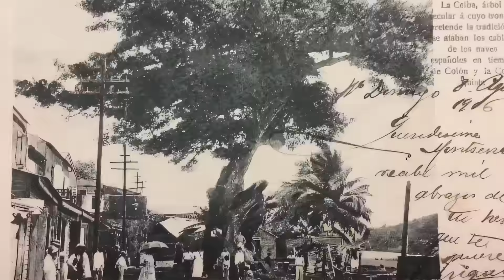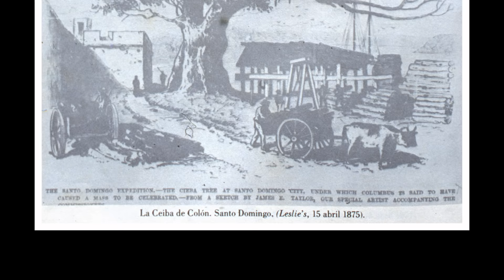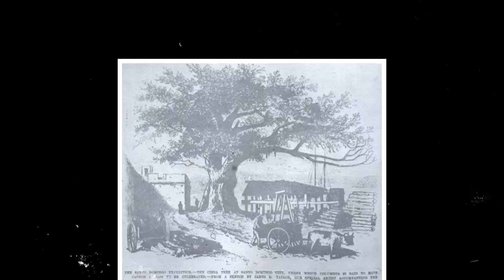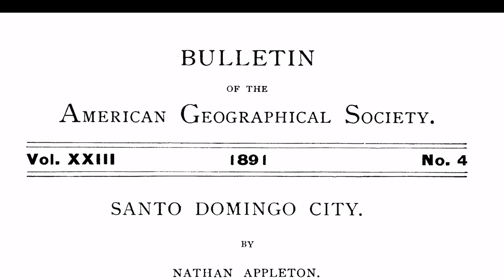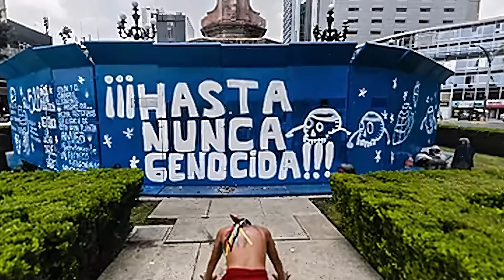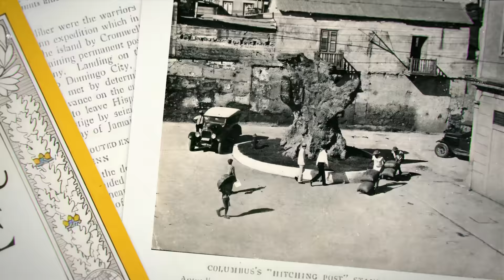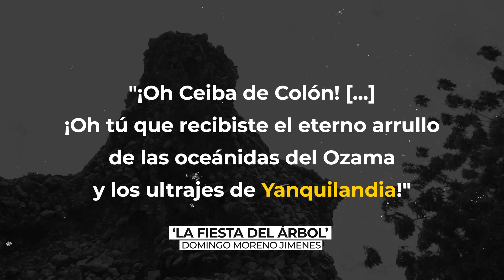De Colón a Trujillo: POR QUÉ ESTE ÁRBOL ERA TAN IMPORTANTE PARA LOS DOMINICANOS (la Ceiba de Colón)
Esta es la historia de un árbol. Un árbol misterioso del cual no se sabe con certeza si realmente existió. Pero se dice que Colón amarró su carabela en él y oró bajo sus ramas. Un árbol del cual se afirma que fue el primer monumento a Colón, un árbol amado por los ciudadanos de Santo Domingo y por poetas como símbolo de su historia. Un árbol que presenció el nacimiento de un pueblo, un país, su gente, su libertad y hasta su música.

¿Pero existió este misterioso árbol? ¿Será que existe todavía? ¿Por qué tenía tanta importancia un simple árbol para los Dominicanos? ¿Y qué hizo Trujillo con el árbol?

00:00 Intro
00:56 La Ceiba
02:23 La Leyenda
04:35 El Árbol
09:10 La Momia
12:09 La Hija
13:35 Patreons